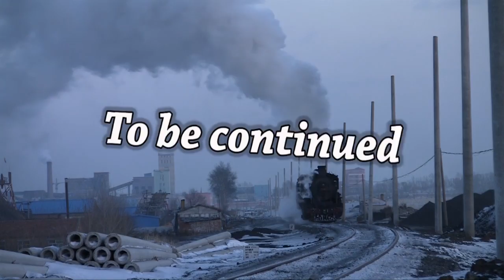Jixi Coal Railway 4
Push-pulled train between Xinghua and Xinghua signal box.